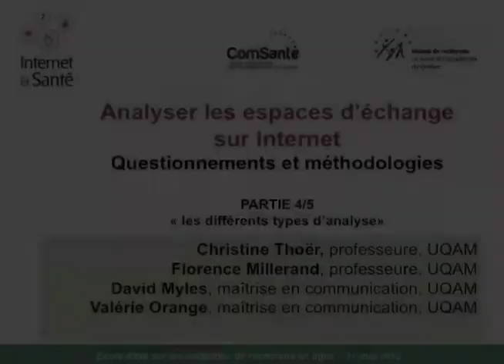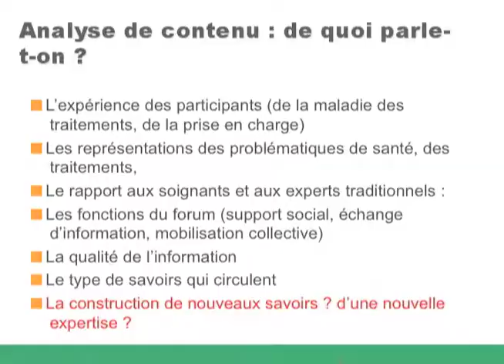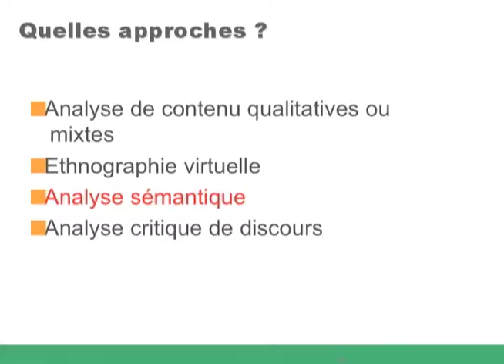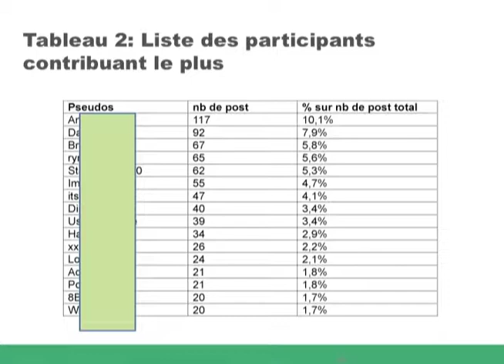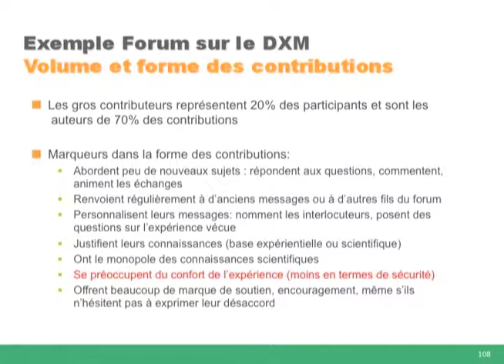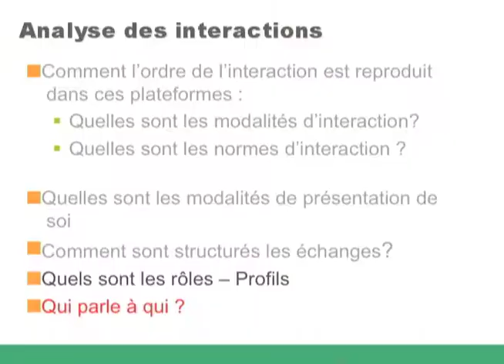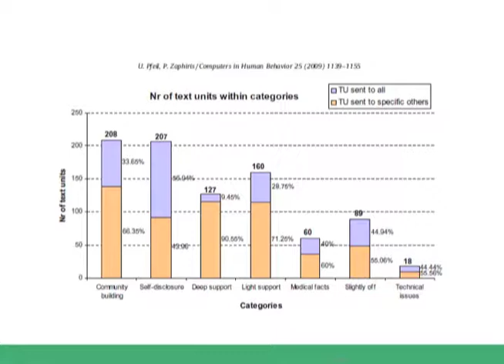Partie 4/5 Analyser les espaces d'échange sur Internet : Questionnements et méthodologies